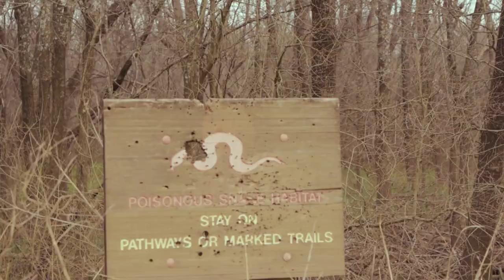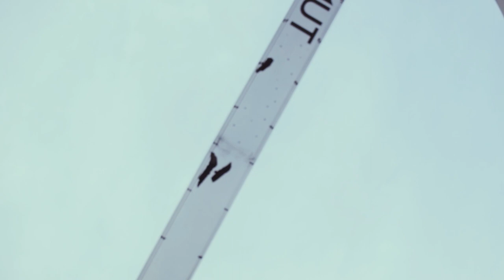JayQ - Go Hard (Music Video)